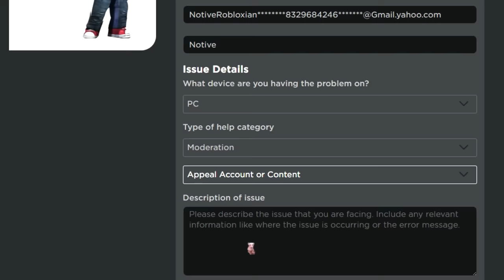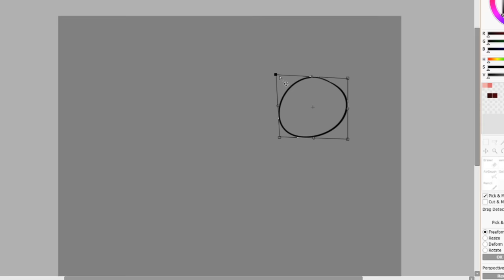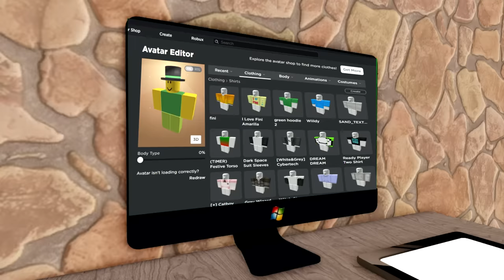roblox moderation in a nutshell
gotta say i was not expecting this video to be over a minute, let alone 30 seconds. anyways, i hope it's enjoyable enough for you guys! i've been loving the animation process these past few months, and i can't wait to release more later on this year.